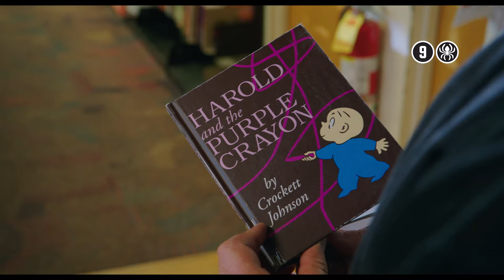Harold Et Le Crayon Magique - Bande-annonce officielle - 2024